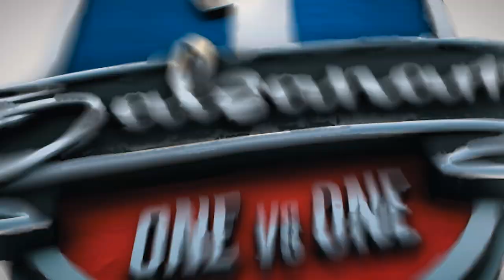SALSANAMA' 2020 : NIGRIELLO CHIARA VS BERRETTA JOSE MARIA - UNDER 13 - 74 -